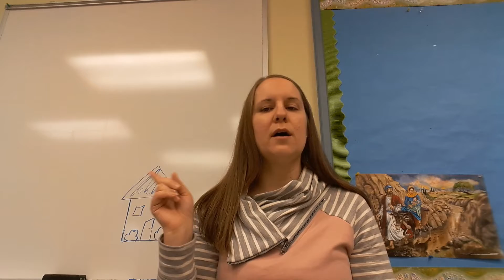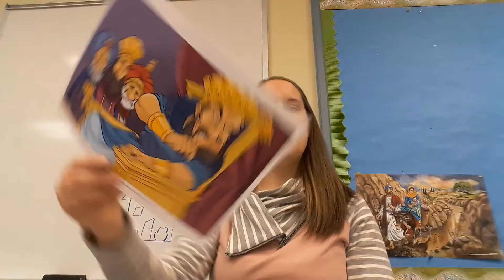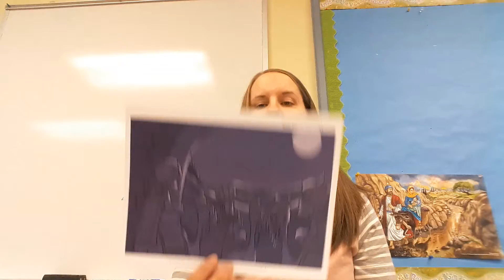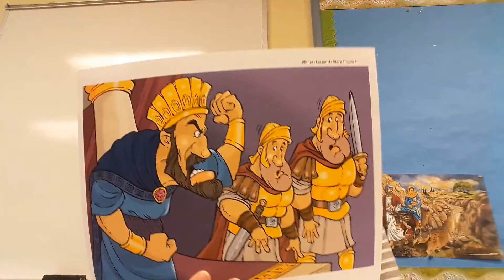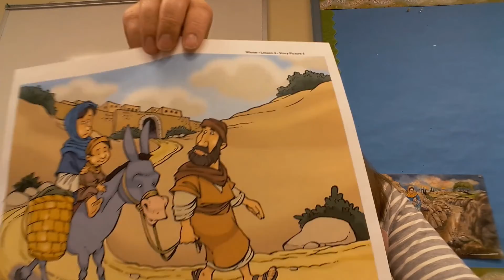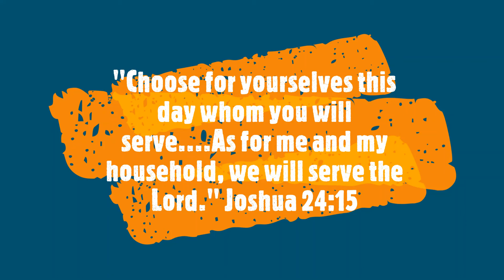01 03 2021 Children's Church